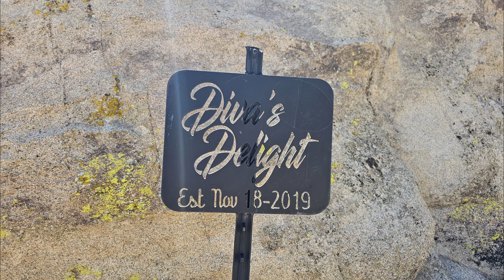Cougar Buttes, Johnson Valley Part 3 of 3 (06 Jeep LJ)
My dad and brother came to visit from out of state, so they invited family and friends out to Johnson Valley.

In this part, we complete the series with some Epic views.

Chapters
00:00 – Introduction
01:56 – Heading to Quill Spring
03:24 – Quill Spring
03:46 – Mine
05:04 – Post-Mine Discussion
06:03 – Heading to Vista
07:52 – Vista
03:43 – Wrapping-Up the Trip
11:18 – Outro